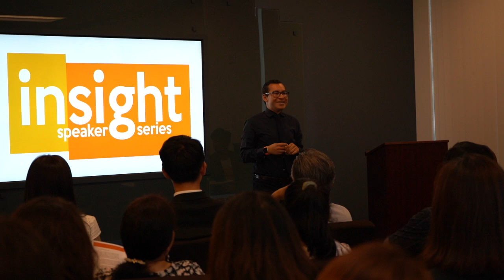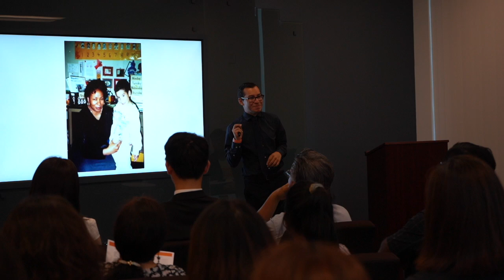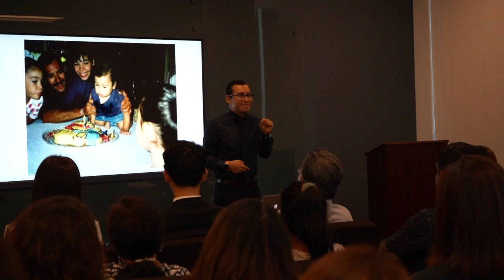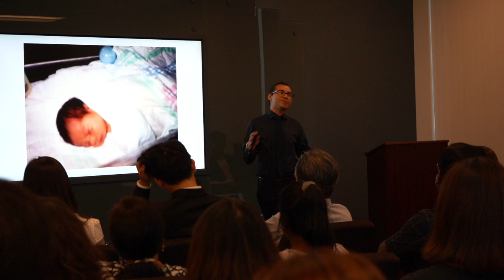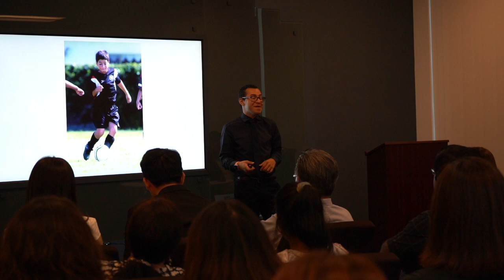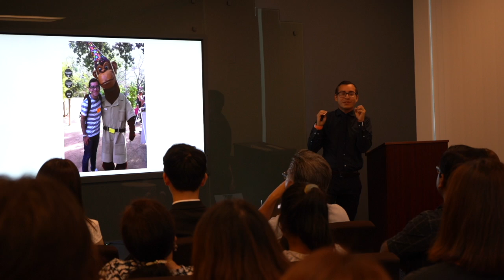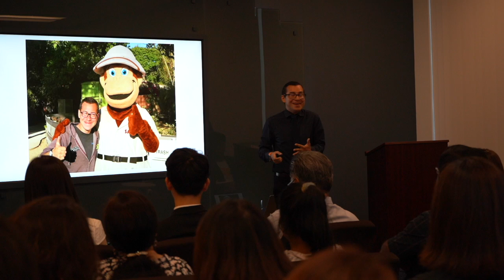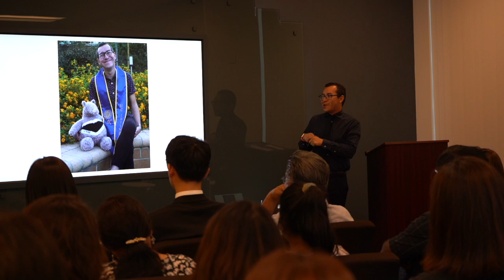Insight Speaker Series: Beauty in the Small Things-Bryan Solis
This video is about Insight Speaker Series: Beauty in the Small Things-Bryan Solis
Bryan Solis is a recent graduate from UCI. He has spent countless hours volunteering for the American Red Cross.